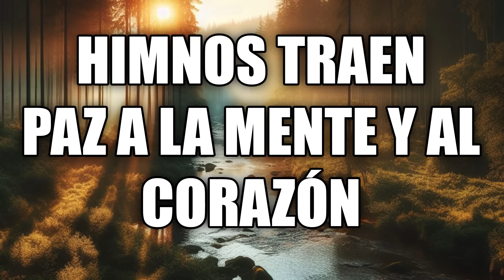Himnos Traen Paz A La Mente Y Al Corazon / Hermosos Himnos Dé Nuestro Padre Celestial